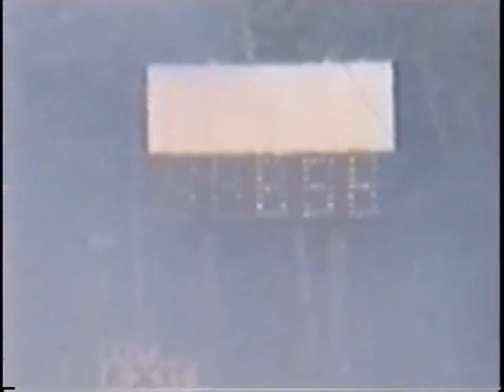Dennis McDaniel 5 2005